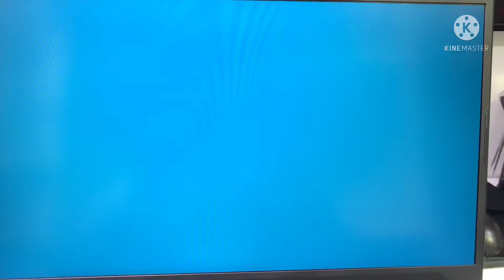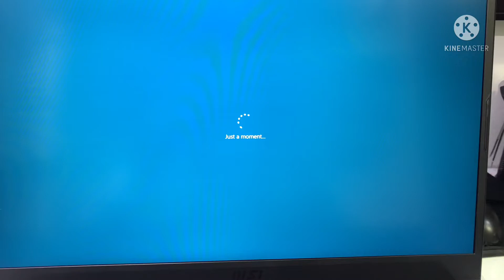MSI katana GF76 | MSI katana upgrade | MSI katana 11th generation | MSI katana 2022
MSI katana GF76 11ud-001, i7 11th gen
Nvidia GeForce RTX 3050ti
FHD 17.3”

Upgrade options:
SSD NVMe
Hard drive ( ssd 2.5 )
Ram 2 slots 3200 MHz.

Good luck.